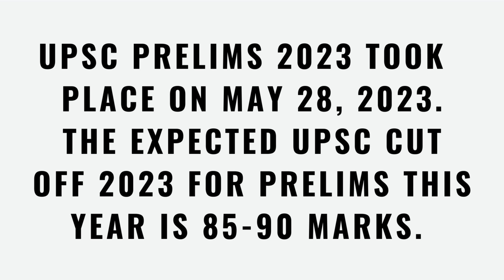UPSC Prelims Cut Off 2023 | UPSC PRE CUT -OFF 2023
upsc pre cut off 2023
upsc pre cut off 2023 expected
upsc prelims cut off 2023
upsc prelims cut off 2023 category wise
upsc pre cut off 2022
upsc prelims 2023
upsc
upsc motivational video
upsc interview
upsc syllabus
upsc prelims 2023 analysis
upsc prelims 2023 cut off
upsc wallah
upsc song
upsc pre cut off
upsc pre cut off last 5 years
upsc pre cut off 2021
upsc 2023 prelims result date
upsc 2023 prelims exam
upsc 2023 prelims review
upsc 2023 prelims cut off
upsc 2023 prelims paper